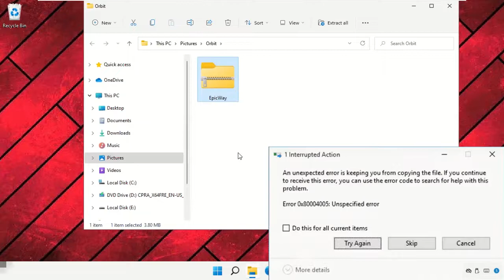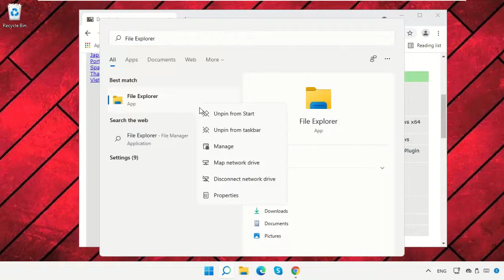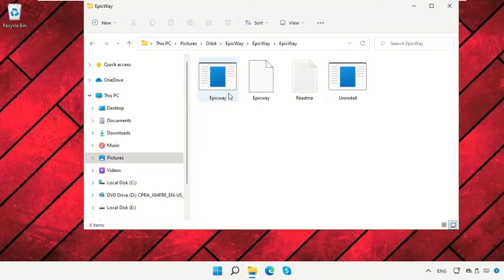Windows 11 - วิธีแก้ไขข้อผิดพลาด 0x80004005 บน Windows 11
Tutorial : [ Windows 11 - วิธีแก้ไขข้อผิดพลาด 0x80004005 บน Windows 11 ]